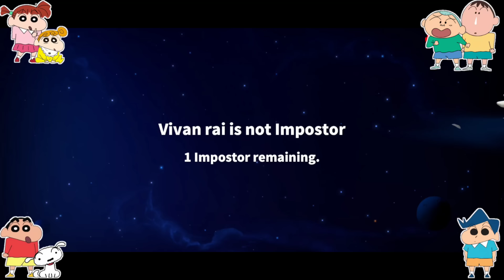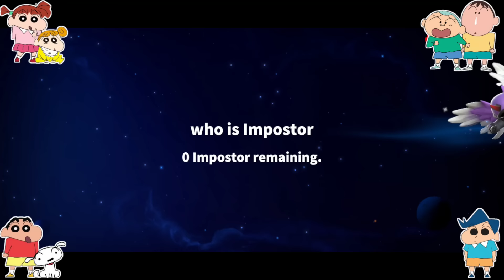Shinchan became ninja in super sus 😱🔥 | shinchan and his friends playing among us 3d 😂 | funny game